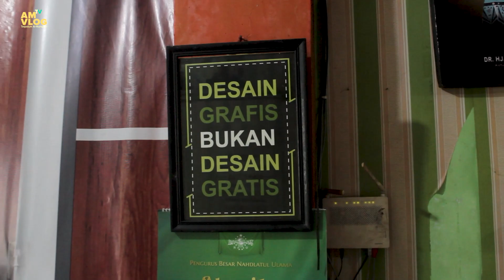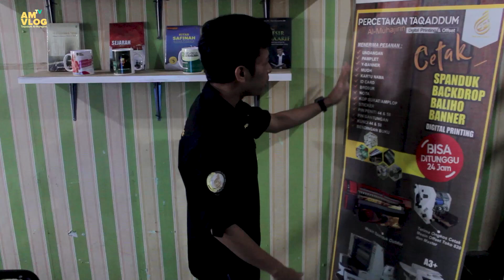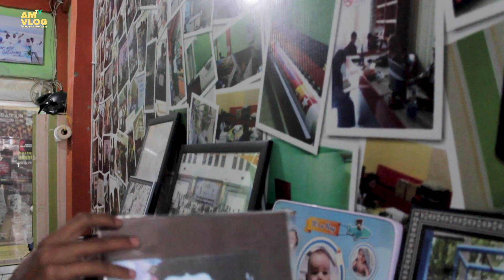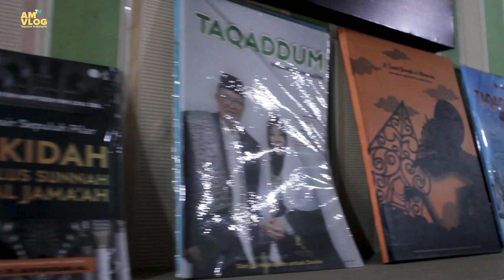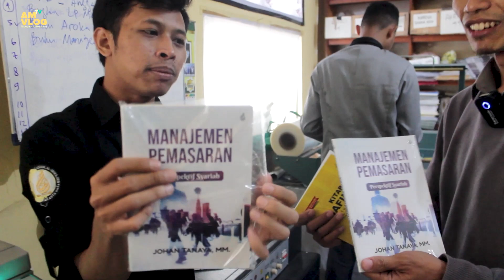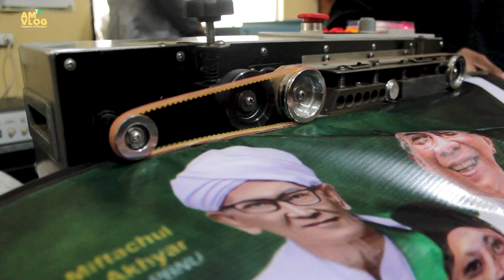Room Tour Percetakan & Penerbitan Taqaddum Al-Muhajirin, Ini Rahasia Hasilkan Puluhan Juta Rupiah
Percetakan Taqaddum Al Muhajirin adalah salah satu usaha Pondok Pesantren Al-Muhajirin dibidang percetakan. nah mau tahu apa saja yang bisa taqaddum layani, cek dibawah ini.

*Percetakan & Penerbitan Taqaddum Al-Muhajirin*

*_Melayani :_*
1. Cetak Spanduk/Banner/Oneway/Sticker dll
2. Cetak POD A3 (Sticker, Foto, Brosur dll)
3. Nota
4. Brosur
5. Undangan
6. Jasa Design
7. Penerbitan Buku

*Jam Operasional*
- Senin – Sabtu mulai pukul 09.00 s.d 21.00 WIB.
- Minggu Mulai Pukul 09.00 s.d 16.00 WIB

CARA ORDER :
- Cukup lewat whatsaap saja ke No 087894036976

Alamat :
Percetakan Taqoddum Al-Muhajirin
Ruko Al-Muhajirin
Jln Veteran 155 Kel. Nagri Kaler Kec. Purwakarta
Kab. Purwakarta 41115
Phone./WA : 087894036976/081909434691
Percetakan Taqaddum Al-Muhajirin